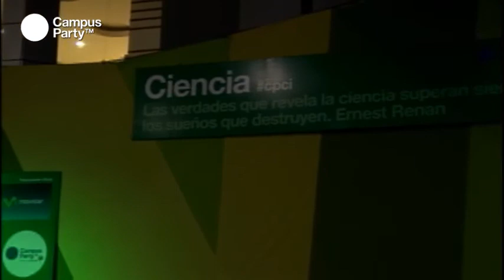CPMX3 - Robots humanoides y su camino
Los robots humanoides están diseñados para sustituir al humano, ya sea en tareas que pudieran representar riesgos o que quieran evitarse. En la conferencia conocimos lo que un experto tiene que platicarnos acerca de los distintos métodos de solución a éstas tareas.

Conferencista
Ing. Alexis Adrian Ortiz
Ingeniero en robótica industrial del IPN. Actualmente es estudiante de maestría en ciencias del CINVESTAV. Lleva 2 años trabajando en el área del caminado dinámico de robots humanoides, dentro del equipo MEXICATRONIC.